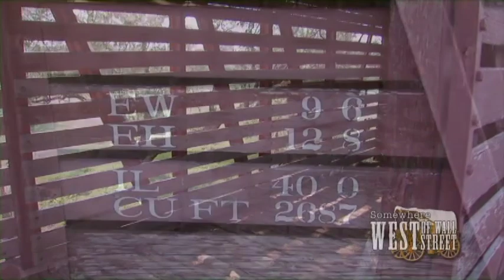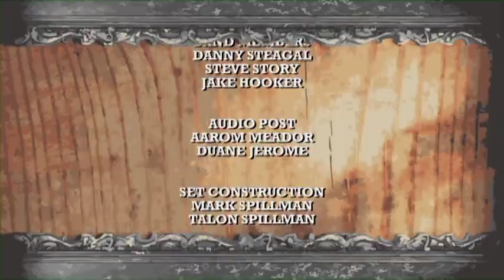The National Ranching Heritage Center - Somewhere West of Wall Street episode - 3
The National Ranching Heritage Center in Lubbock ,Texas. On the campus of Texas Tech University. This is episode 3 of the Somewhere West of Wall Street television series show. This is the history of the old west through the preservation of these ranching structures. In this episode Red gives the history of the formation of The National Ranching Heritage Center in Lubbock ,Texas and gives information of many of the buildings and where they came from. Red also discusses the importance of the preservation of these structures with Andy Wilkinson. This is from Red's OFFICIAL youtube channel. In 2009 Red launched his television show, IN THE BUNKHOUSE WITH RED STEAGALL, seen on RFD TV.  It ran for four years. His current show on RFD TV is entitled RED STEAGALL IS SOMEWHERE WEST OF WALL STREET.  On this channel Red is going to share his TV show episodes as well as never seen before clips that because of time restraints could not be included in his episodes airing on RFD. There will also be some music shared here including Western, Western Swing, Country and Songs of inspiration. Singer, songwriter, poet, author and cowboy Red Steagall, hosts his award winning weekly TV show Red Steagall Is Somewhere West of Wall Street aires on RFD-TV on Mondays at 8:30 PM (CST), Tuesdays at 12:30 AM (CST) and Sundays at 6:00 AM (CST).